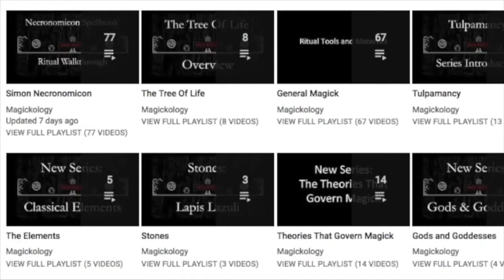Magick, Writing, Alphabets and Sigils